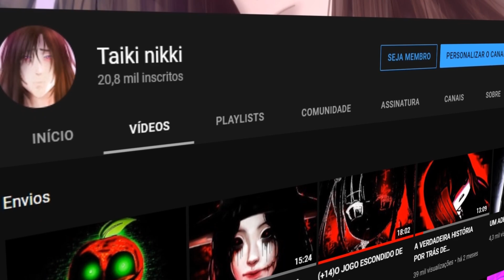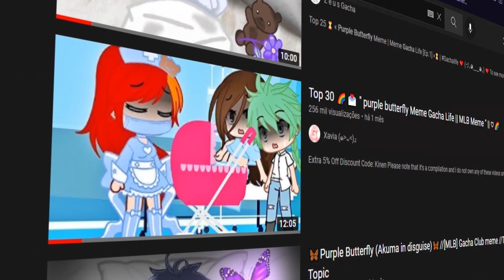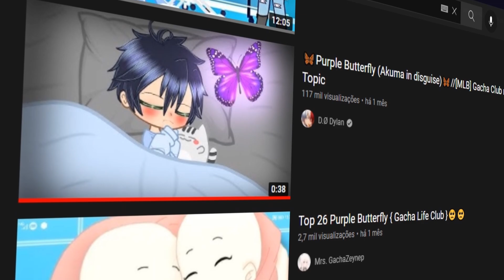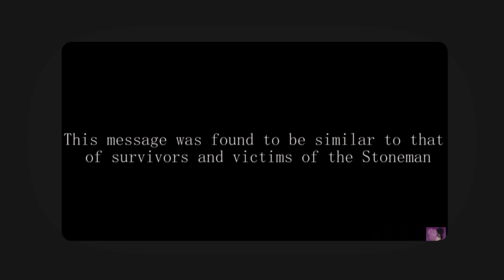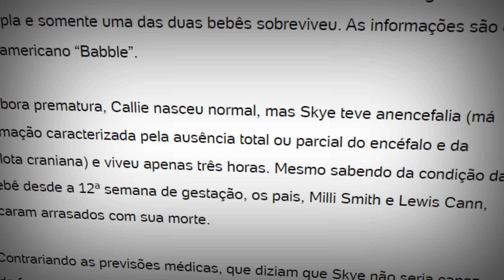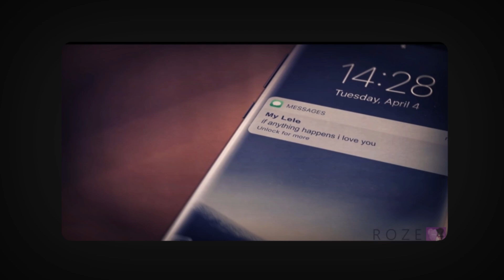GACHA (+14) BORBOLETA ROXA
Opa eae mano tranquilo? 💜

eu sempre vou estar aqui pra mostrar a vocês o lado bom da comunidade de gacha como live2d, suas edits, memes, sabe tudo q tem de divertido mas hoje eu queria falar um pouco sobre o caso da borboleta roxa a purple buttlerfly que virou trend e eu senti q precisava falar sobre